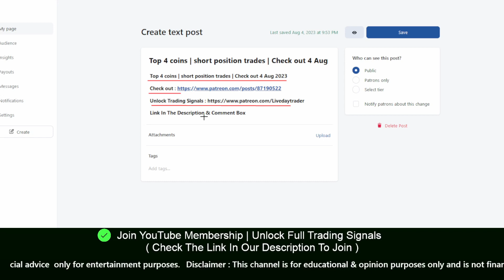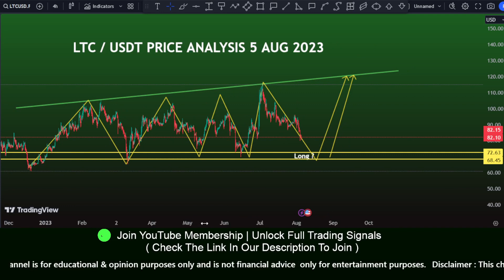LTC coin price prediction short and long? Litecoin price prediction | Live day trader 5 August 2023